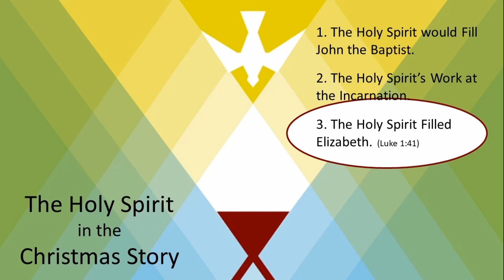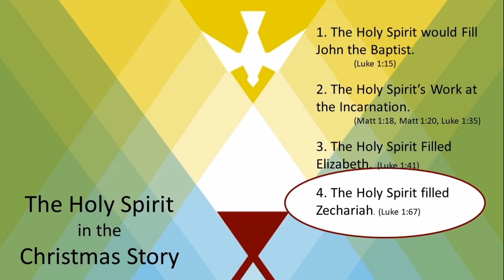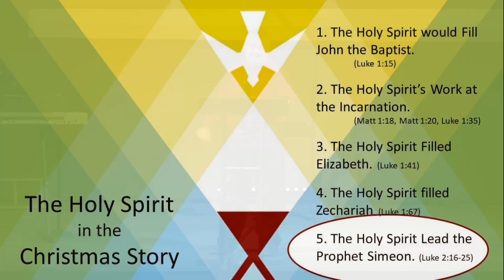The Spirit of Christmas (The Holy Spirit in the Christmas Story)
The Holy Spirit in the Christmas Story